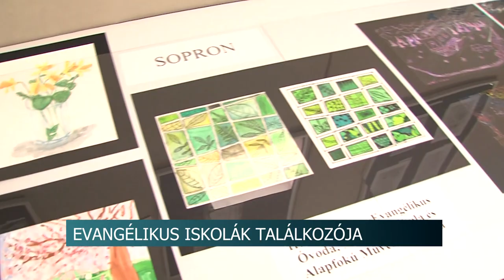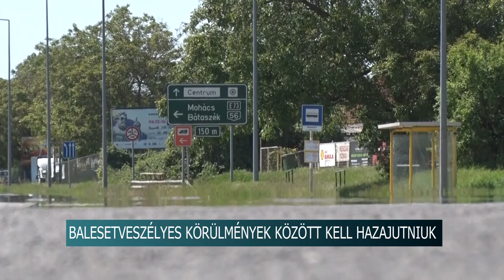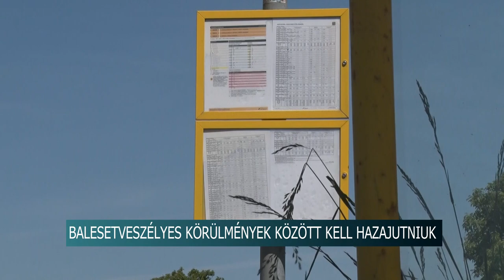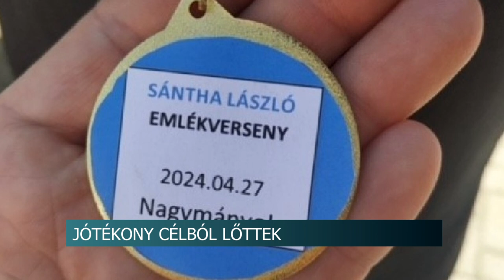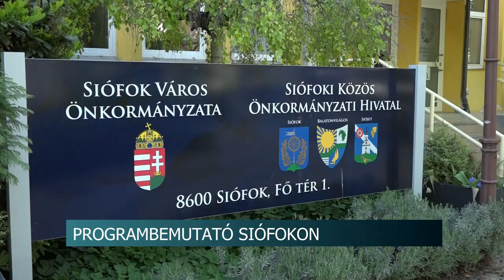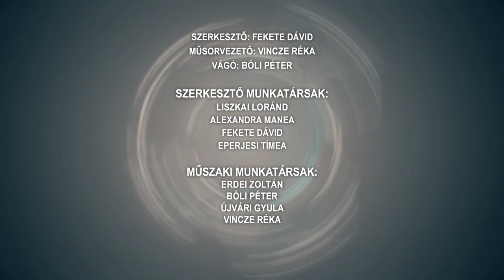Híradó - 2024.04.30.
Folytatódnak a munkálatok - Hamarosan elkészülhet a szekszárdi uszoda
Bemutató és kapcsolatépítés - Dombóvár adott helyszínt az evangélikus iskolák találkozójának
Nincs zebra és a buszok is ritkán járnak - Régóta problémát jelent a közlekedés Szekszárdon a Bor utcában
Filmkészítők mutatták meg kreativitásukat - 24 órás Filmmaraton Szekszárdon